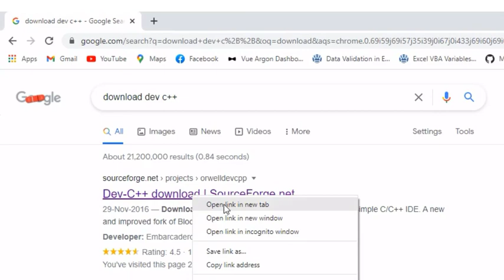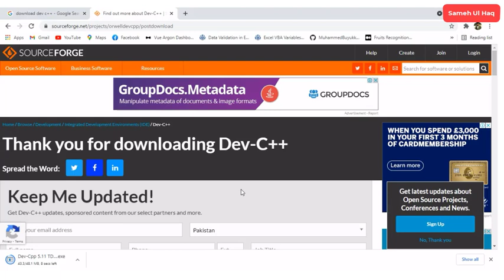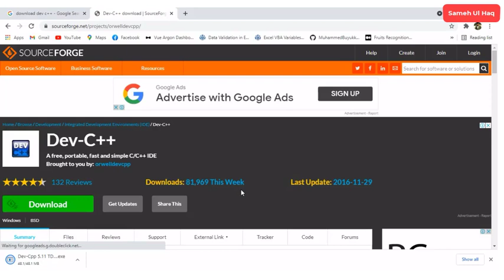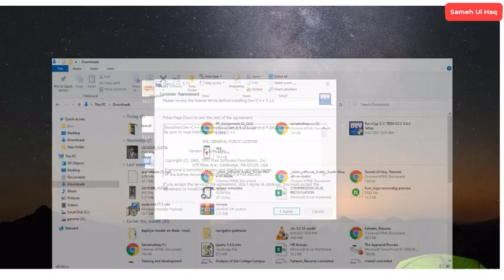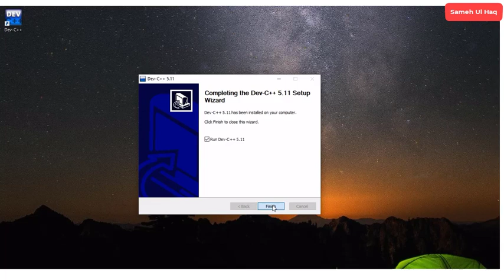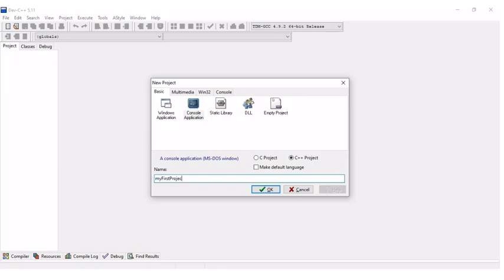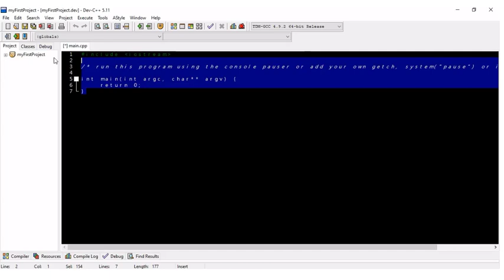How to Install Dev C++ step by step | Change Theme | Sameh UlHaq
how to install dev c++
how to download dev c++
install dev c++
dev c++
samehulhaq